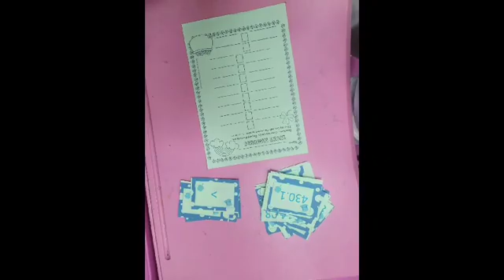Comparing Decimals Activity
Comparing decimals.